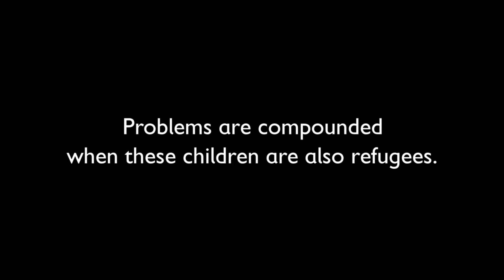EveryLastChild - Refugees living with disabilities- Lebanon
Thousands of unaccompanied children are crossing from Zimbabwe to South Africa in search of safety, education, employment opportunities and to reunite with family, with many attempting the risky route across the Limpopo River in the belief that life will be better once the border has been crossed.

Many children on the move first arrive in the South Africa/Zimbabwe border town of Musina, where Save the Children supports two centres, for girls and boys, which facilitate access to healthcare, provide secure shelter, and help lone children to enrol in school. In Johannesburg, the agency also works with local partners in ‘Kids Haven’ children’s centre for street children, where they help to support young street children with education, vocational training, and psychological therapy.

South Africa subscribes to the Children’s Act, and refugees are ostensibly entitled to access to services such as health and education; however the ability to navigate these services, particularly without the right documentation and agency, is limited for unaccompanied children.